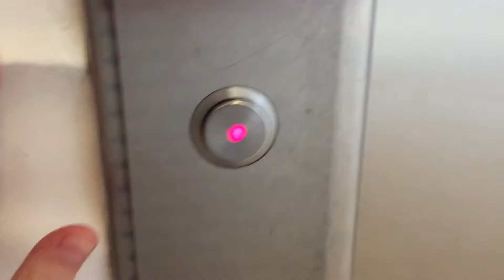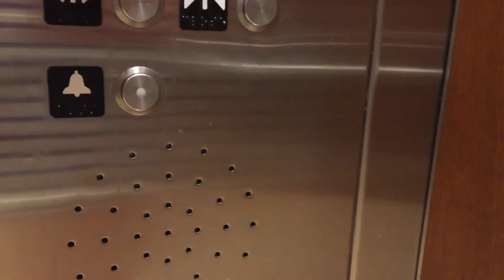Peabody MA: Revisit Schindler 330A Hydraulic Elevator ( Nordstrom) @ Northshore Mall